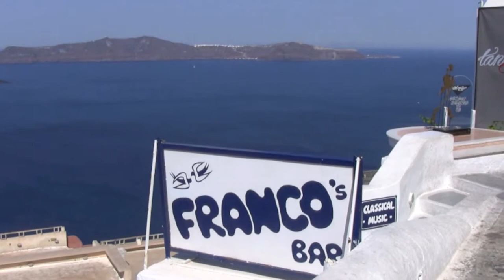Santorini Greece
Great place